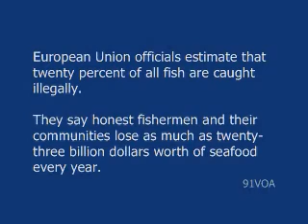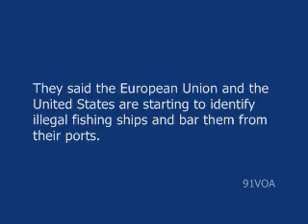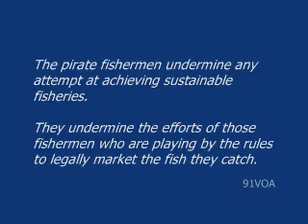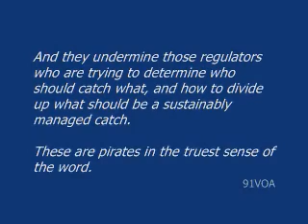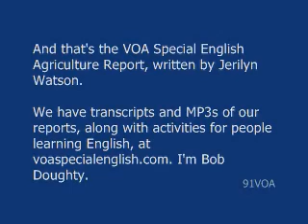[91VOA]US_ EU to increase Fight Against illegal Fishing